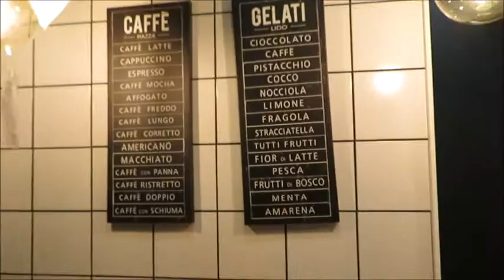Ik ga uit huis - Shop tour aflevering #1 | Vlog #7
Hoi allemaal ! Leuk dat jullie weer een kijkje nemen op mijn kanaal

Of voeg me toe op snapchat : Saskianoten